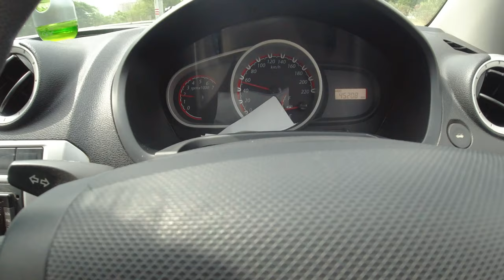STARBUCKS AT YAMUNA EXPRESSWAY || Only Starbucks in India on Expressway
STARBUCKS is the perfect place to enjoy coffee, food and a little bit of chill time. Hope you enjoyed this vlog from Starbucks Yamuna Expressway.
So here are the best items from STARBUCKS  that you should try too!

Java Chip Frappe
Caramel Java Chip Frappe
Tiramisu
Chatpata Paratha Wrap.

Thanks
Ashish|| 1Dollar Life

[2:36]:
[5:20]: